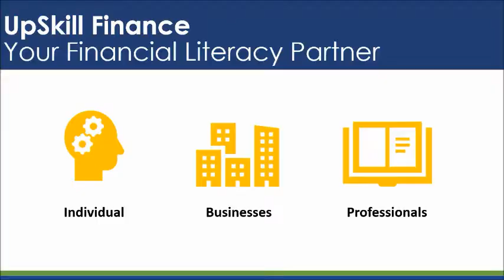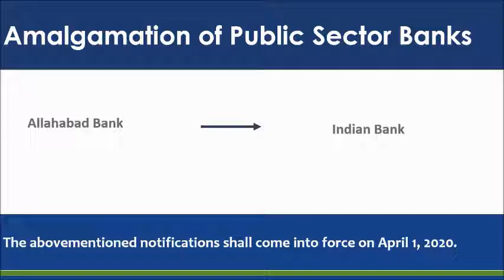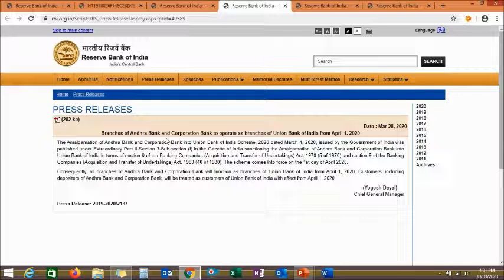RBI: 10 public sector banks to be merged into four/6 banks 1 April 2020 से मिल जाएँगे 4 banks के साथ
The amalgamations of Oriental Bank of Commerce and United Bank of India with Punjab National Bank; Andhra Bank and Corporation Bank with Union Bank of India; Syndicate Bank with Canara Bank and Allahabad Bank with Indian Bank have been notified vide the Gazette of India Notifications G.S.R. 153(E), G.S.R. 154(E), G.S.R. 155(E) and G.S.R.156(E) dated March 4, 2020, respectively. The above mentioned notifications shall come into
force on April 1, 2020.